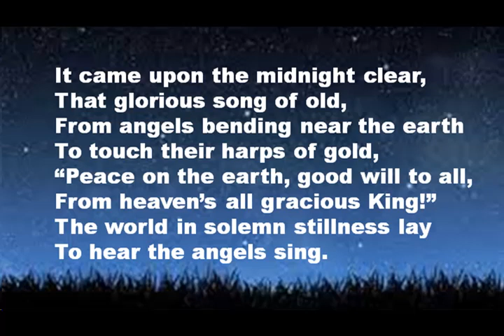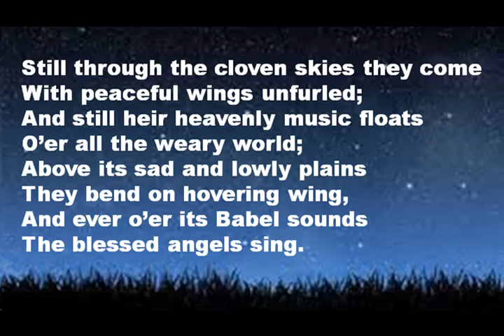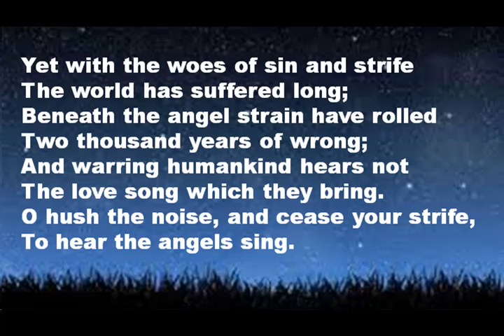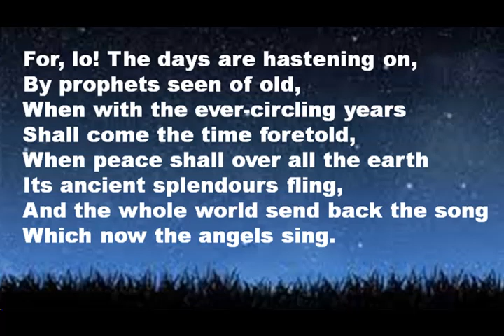44 VU It Came upon the midnight clear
Voices United 44 It Came upon the Midnight Clear.  Copyright Edmund Sears.  Singer Yvonne Milley